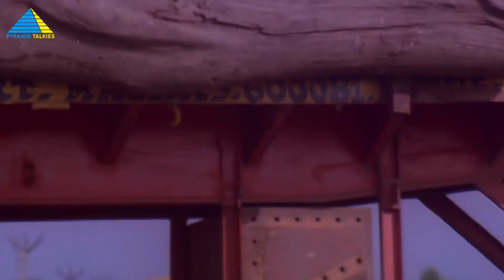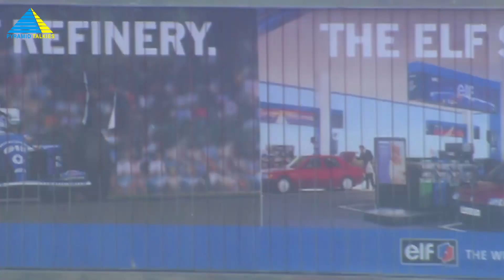உன்ன அருண் கிட்ட கூட்டிட்டு போறேன் .! | Love Birds Movie Compilation | Prabhu Deva | Vadivelu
உன்ன அரவிந்த் கிட்ட கூட்டிட்டு போறேன் ..! | Love Birds Movie Compilation | Prabhu Deva | Vadivelu

Mridula relocates to the UK to nurse her broken heart after her lover Arun dies. However, when she meets a man who looks exactly like him, she tries to find his true identity.

Produced by Pyramid Natarajan
Written by P. Vasu
Starring Prabhu Deva, Nagma
Production company by Pyramid Films